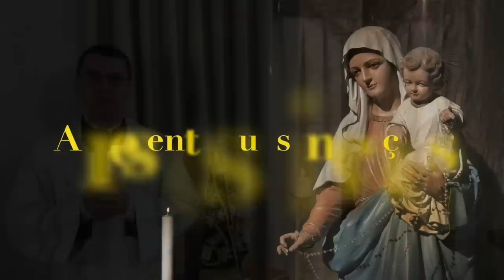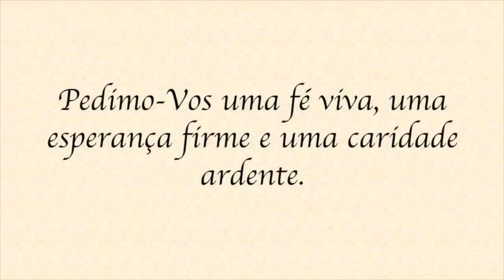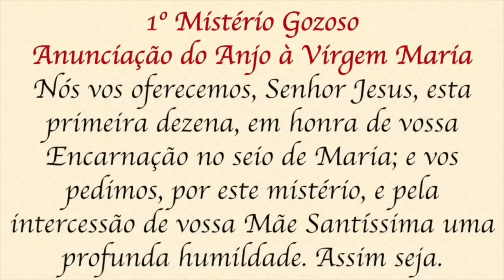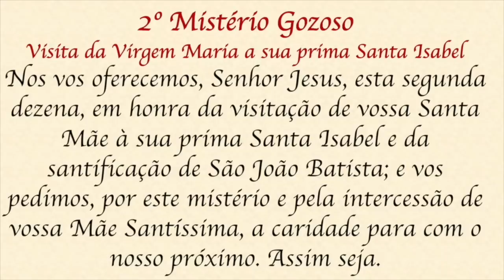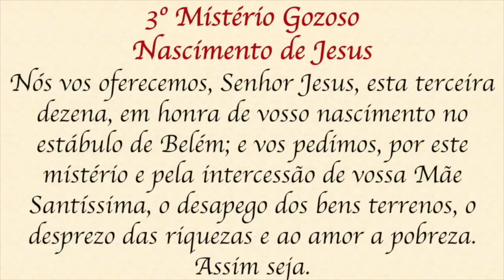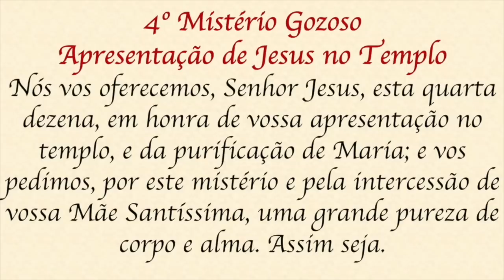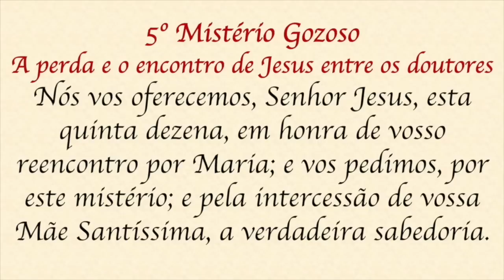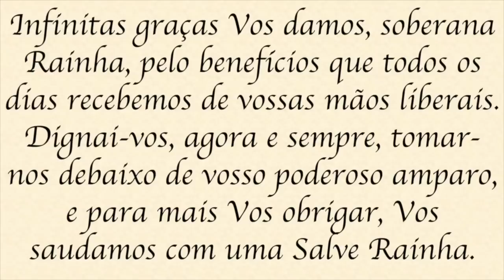Santo Terço - Segunda-feira - 19 de junho